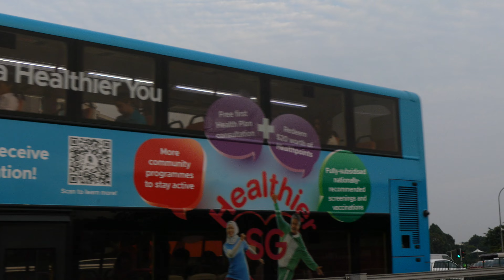新加坡野生动物 Brahminy Kites, Crows, Monitor Lizards, Herons_ Ulu Pandan PCN_ 28sep2023 Singapore 7.14am